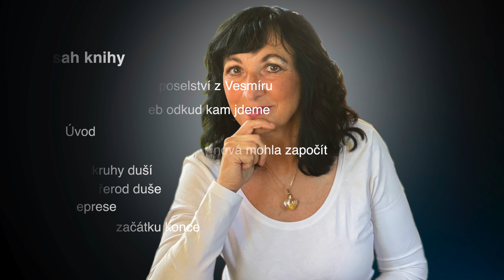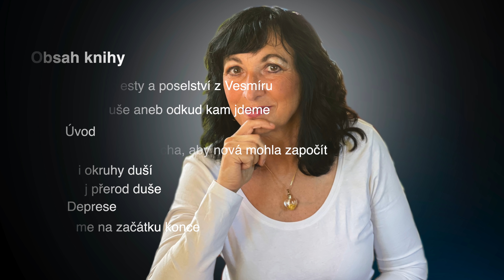Cesta duše aneb odkud kam jdeme - 2. ukázka z knihy Zdenky Blechové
Zdenka Blechová vydává novou knihu "Cesta duše aneb odkud kam jdeme", která vyjde v první polovině června 2021. Kniha se skládá ze tří částí, a tak i my vám připravíme tři ukázky. Dnešní ukázka je z druhého dílu Cesta duše aneb odkud kam jdeme.